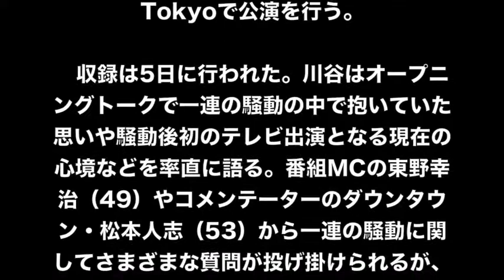【ゲスの極み】川谷絵音活動自粛後初のテレビ出演